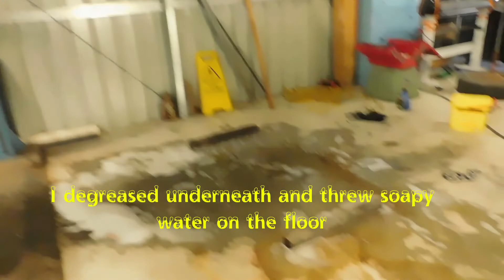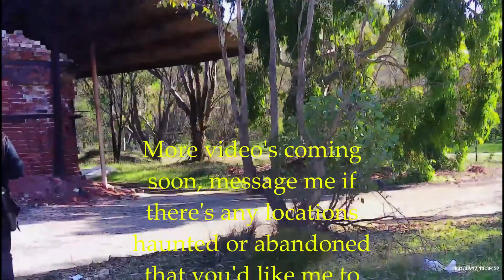COLD ALIAS Car drama's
In between filming new locations my ute sprung a leak so I had to fix it or I'm grounded.